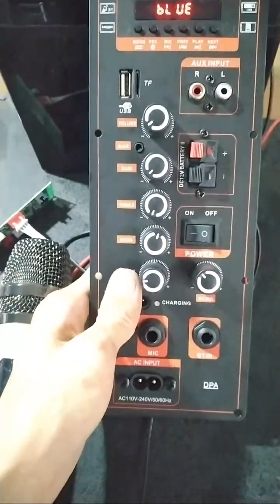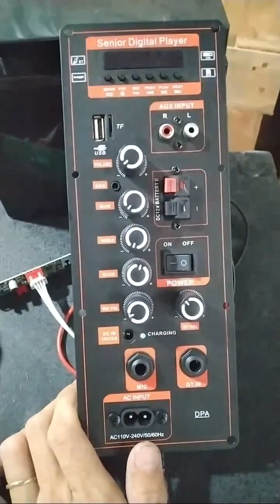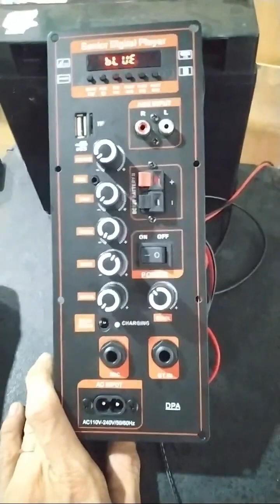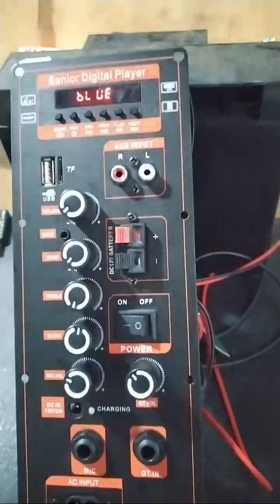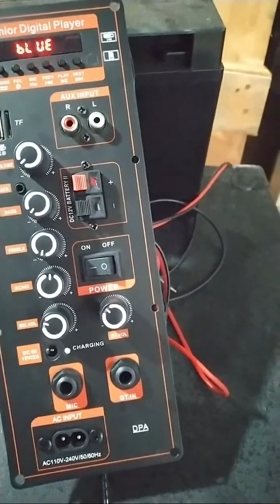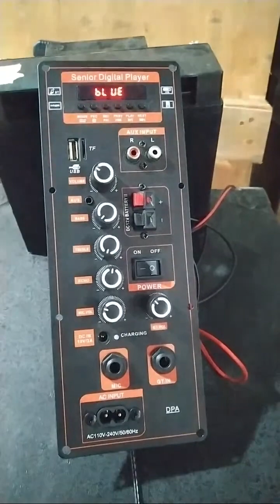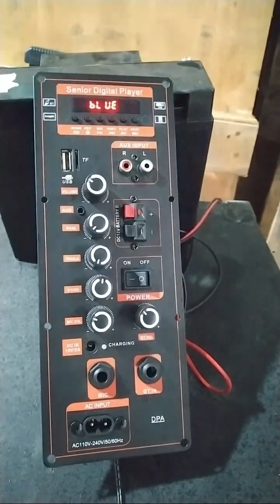Mạch loa kéo MD9840 150W + MIC UHF + ĐÈN LED 4 TẤC